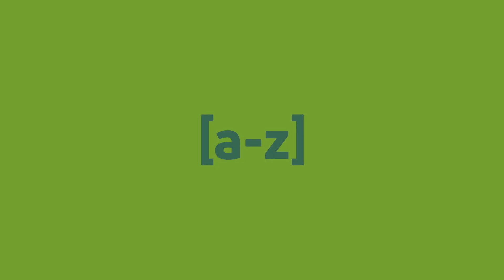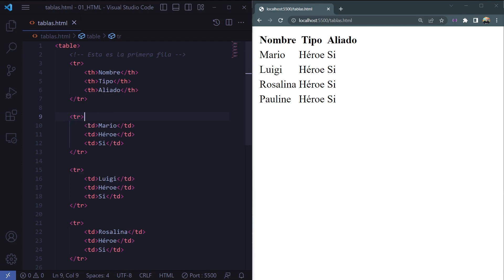08 - Tablas en HTML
Para seguir aprendiendo sobre HTML  te invitamos a revisar los siguientes recursos y a desarrollar el desafío que tenemos preparado: